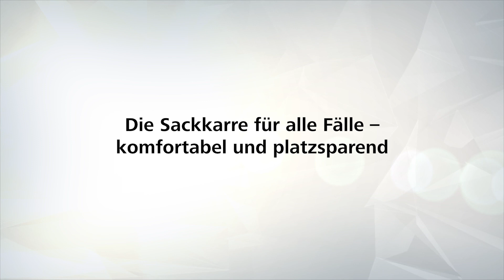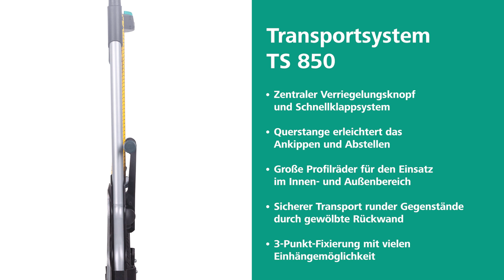Transportsystem TS 850: Die Sackkarre für alle Fälle - komfortabel und platzsparend | wolfcraft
Ob Wasserkästen, Einkäufe oder Blumenkübel – mit einer Tragkraft von bis zu 100 kg macht dir das Transportsystem TS 850 (Art. 5501000) das Leben leichter und ist dank der Schnellklappmechanik ruckzuck einsatzbereit. Lasten finden auf der soliden 49 x 28 cm großen Aluminiumdruckgussschaufel ausreichend Platz. 2 gewölbte Rückenstreben geben deinem Transportgut Halt und nehmen auch runde Gegenstände wie Blumenkübel oder Gasflaschen optimal auf. Zusammengeklappt misst das Platzwunder schlanke 50 x 82 x 7,7 cm – ideal für den kleinen Kofferraum. Die pannensicheren Profilräder sind mit 18 cm Ø sowohl für Innenräume als auch für das Außengelände geeignet. Auch Stufen kannst du mit dem TS 850 gut überwinden. Die gerundete, gummierte Griffstange lässt sich für ermüdungsfreies und ergonomisches Transportieren auf bis zu 110 cm ausziehen. Durch die Rundung der Griffstange finden deine Hände beim Transport hoher sperriger Gegenstände ausreichend Freiraum.